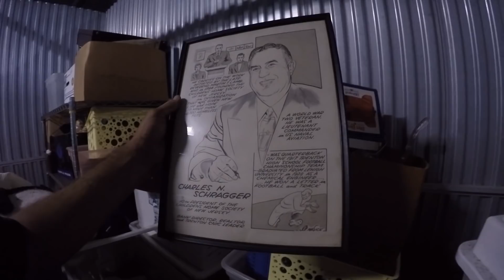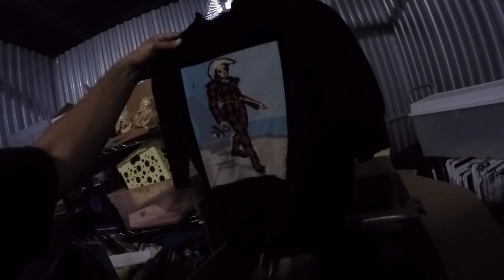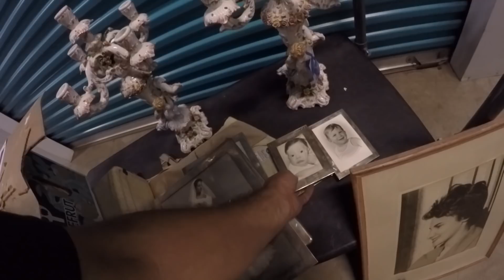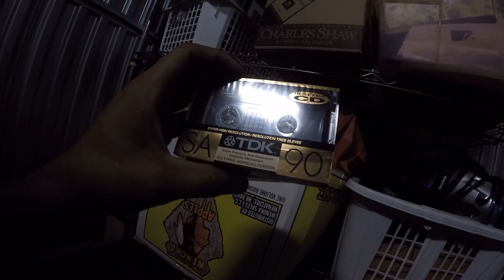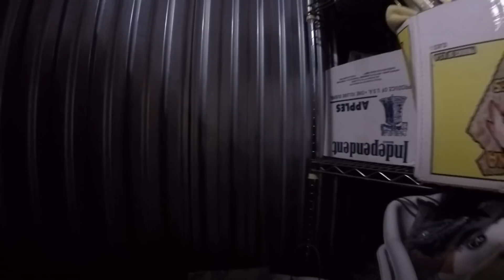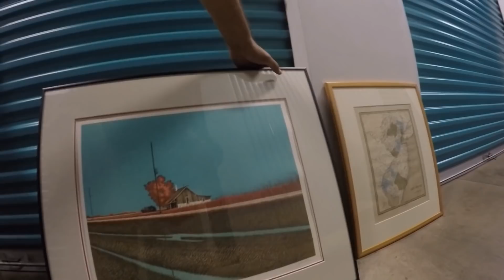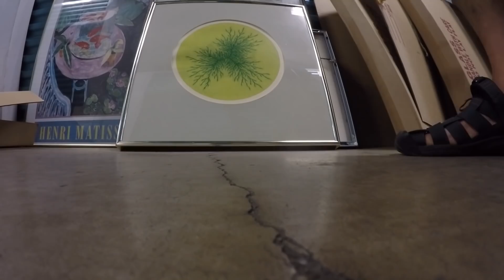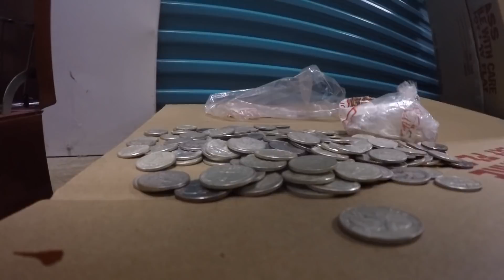Epic Storage Unit Haul!!!! Coins, Paintings, Antiques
Blue Bus Dave INSTAGRAM

Nazar L. -attention BBD
BOX #344
8001 Castor Avenue